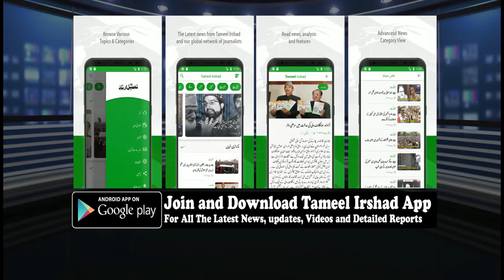Any forces personnel, cop involved in killing of innocent civilian shouldn’t be spared Azad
Restore security, ensure safety of Congress leaders: G A Mir tells Govt